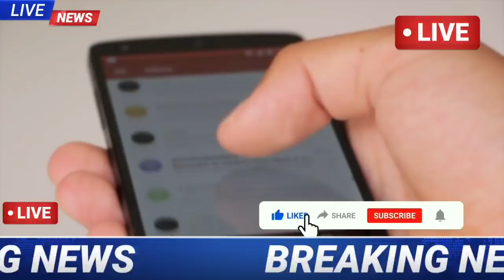आज 05 may 2021, आज की बड़ी खबरे | हरियाणा के मुख्य समाचार | Haryana Mausam Vibhag | kisan aandolan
आज 24 April 2021, आज की बड़ी खबरे | हरियाणा के मुख्य समाचार | Haryana Mausam Vibhag | kisan aandolan

Using these tools to create YouTube videos

Mobile 📱
Samsung M31

MSP KISAN ANDOLAN।
हरियाणा समाचार,हरियाणा के मुख्य समाचार हरियाणा ताजा खबर#haryana_ke_mukhya_samachar